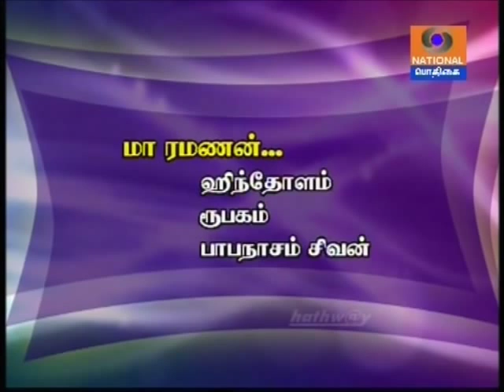Gayathri Girish 03 Hindolam Maa ramanan Rupakam